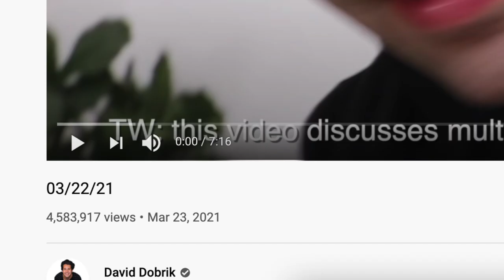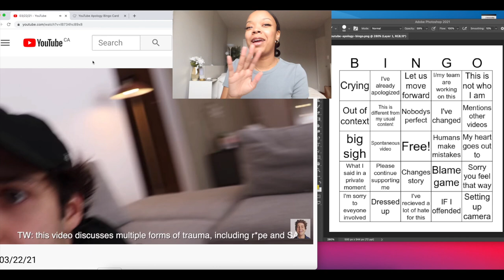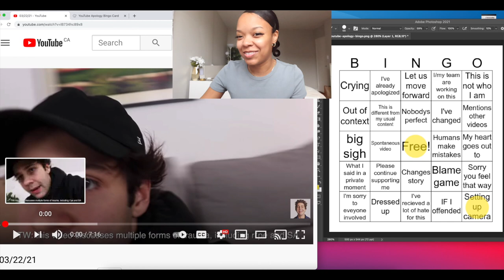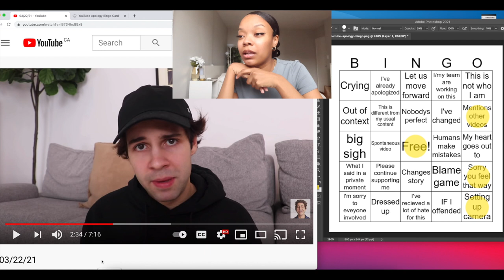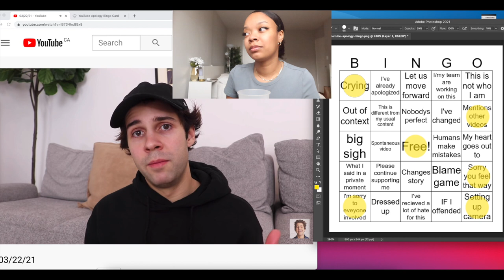Youtuber Apology Video Bingo: David Dobrik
Hi friends. Today I'll be reacting to David Dobrik's latest apology video. I'll also be playing some youtuber apology video bingo along to it, cause why not??

Age: 26
City: Toronto
Camera: G7x Mark III
She/her